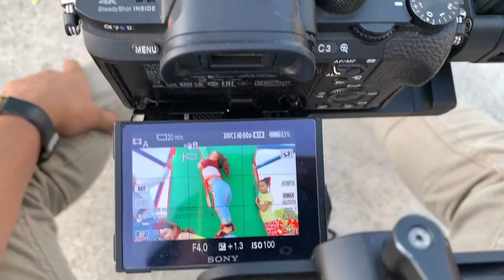UNA PEQUEÑA CITA